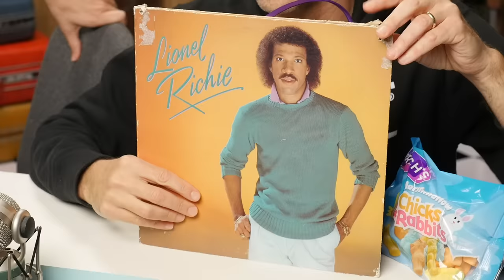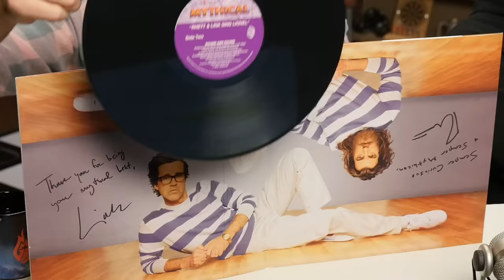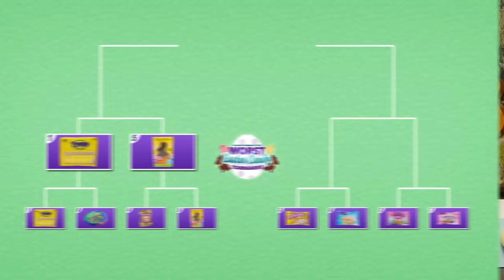Worst Easter Candy Taste Test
Today, we are determining the WORST Easter candy in the world. GMM # 1939